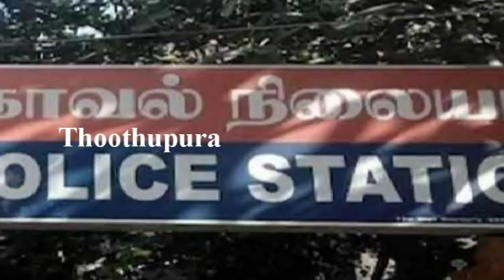சென்னை சைதாப்பேட்டை நெருப்பு மேடு பகுதியைச் சேர்ந்த ஜெயா செய்த காரியத்தை பாருங்க